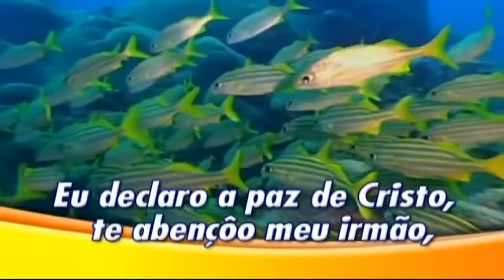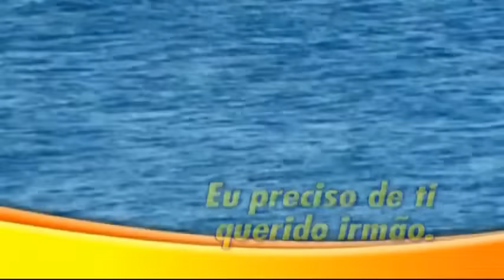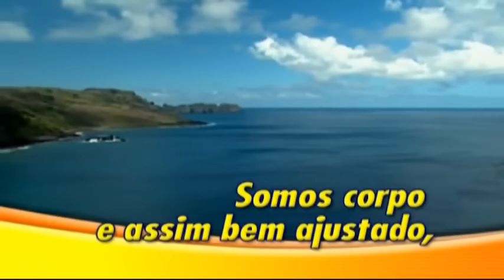Igreja Adventista Do Sétimo Dia | Música: Corpo E Família